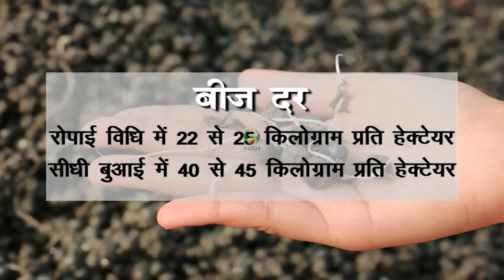मखाना का खरपतवार नियंत्रण और बुआई विधि